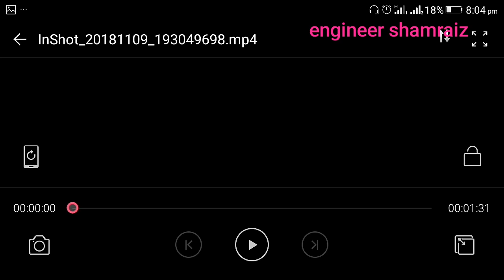Homage ups DC booster repairing tips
How to repair DC booster section of any ups
Why FETs burnet when we power on ups after repairing